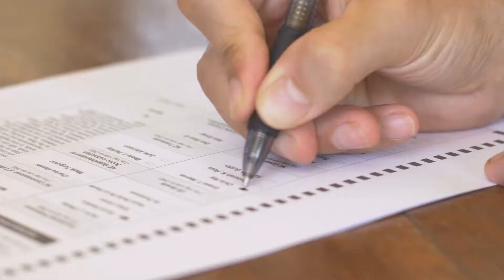Modernization at the Arizona Secretary of State Office